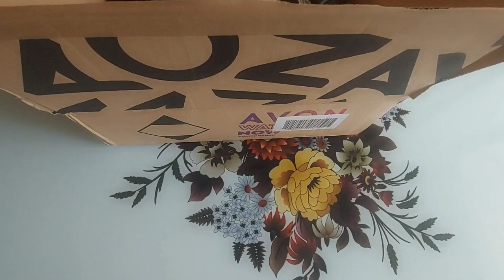Unboxing Avon - august 2023